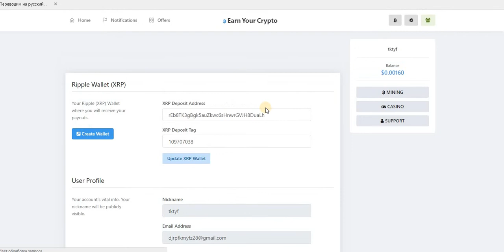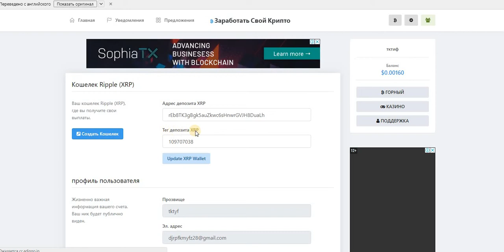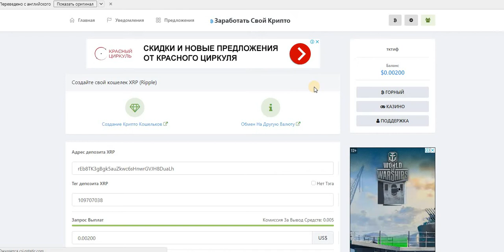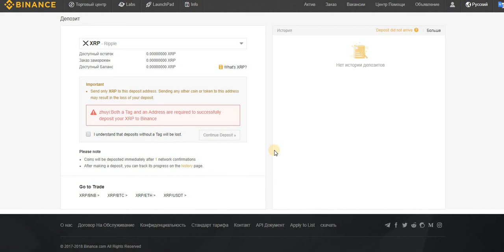RIpple. Букс Еarnyourcrypto! Собираем RIpple без таймера и ограничений!!!